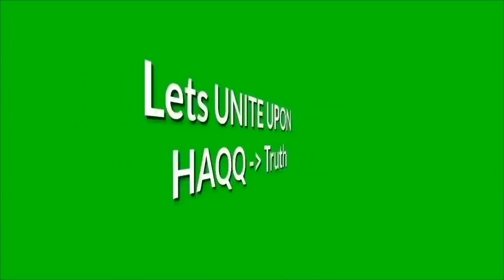Br hamza vs Christian | Speakers Corner They